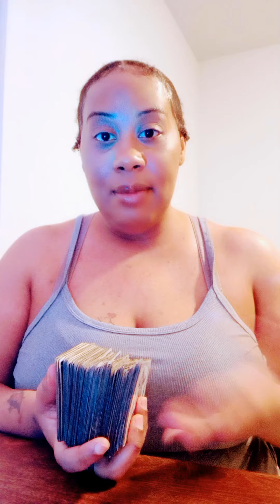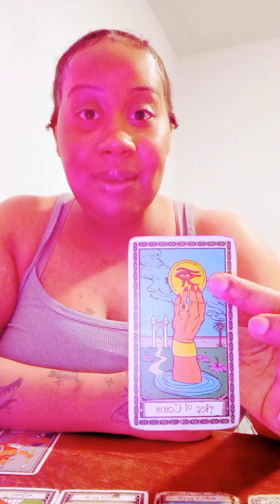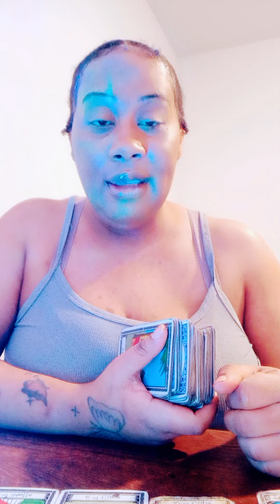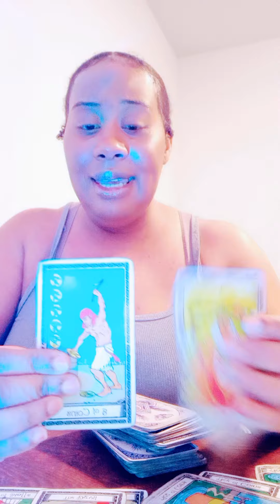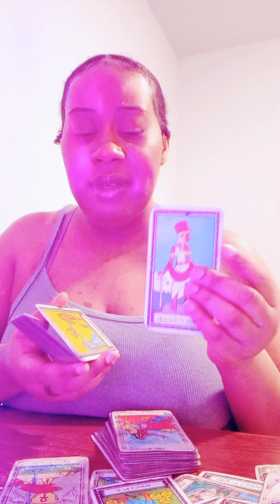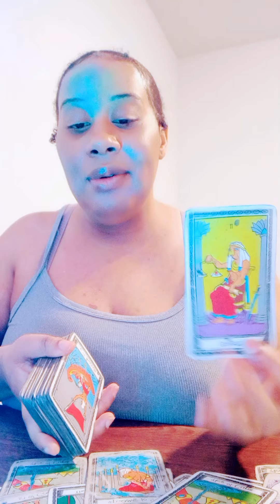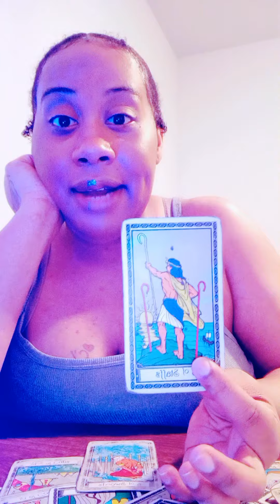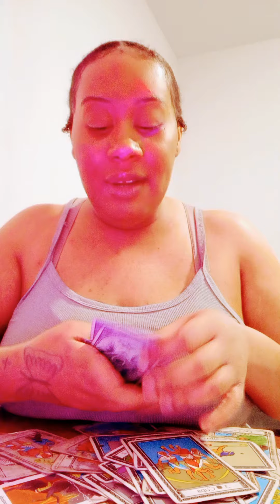THIS READING IS SO SAD😭THESE PEOPLE HAVE BURNT🔥SO MANY BRIDGES NO ONE TO TURN TO BUT THEMSELVES‼️